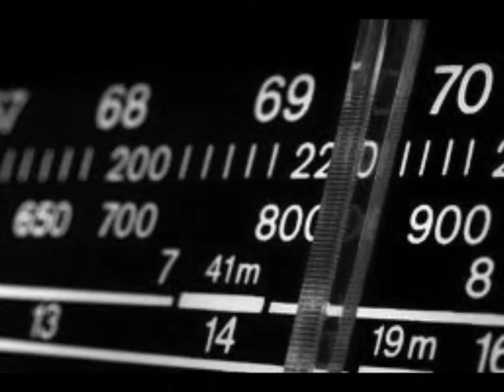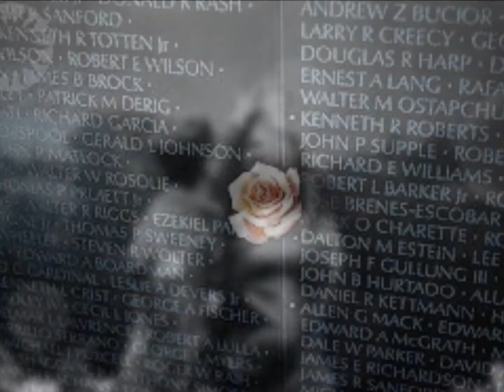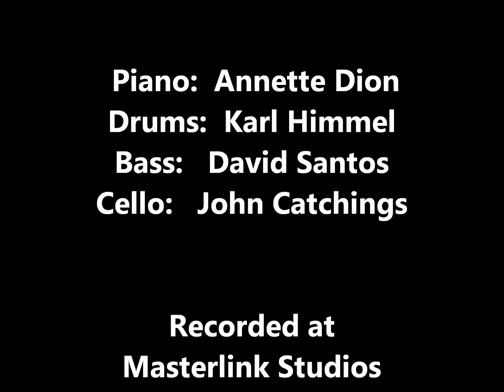War Is Blind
WAR IS BLIND  Original Song, Written and Performed by Annette Dion
 Piano:  Annette Dion, Drums: Karl Himmel, Bass: David Santos, Cello: John Catchings